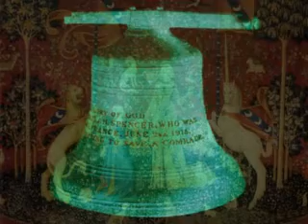ART ABSCONs - A mon seul désir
to find all ART ABSCONs albums.

A fan-made video authorised by AAs.

Track taken from the "Am Himmel mit Feuer II" vinyl.